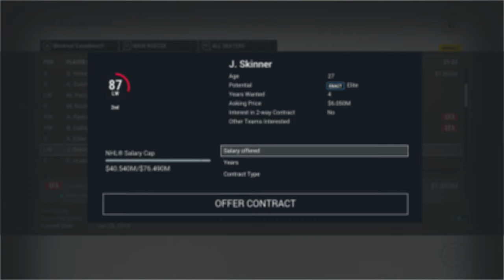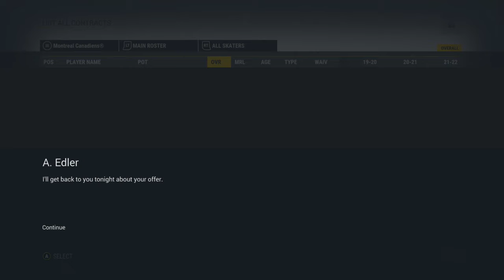NHL 17 Franchise | Montreal ep. 21 "Rebuild?"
NHL 17 Franchise | Montreal Canadiens ep. 21 "Rebuild?"
The Stanley Cup victory is a bittersweet occasion. Montreal is left with tough decisions to make regarding who to keep and who to let go with their limited salary. Many players deservedly want a pay raise. Perhaps it's time for Montreal to reset and rebuild the franchise into a more sustainable dynasty.